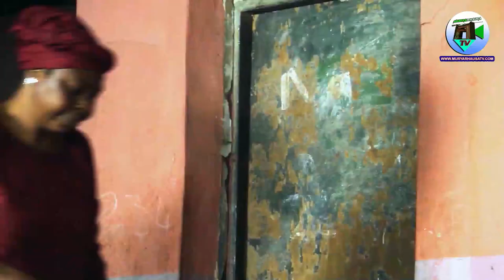DA NAGARI Part 1Hausa film Original full HD